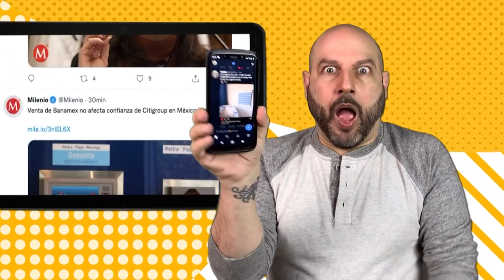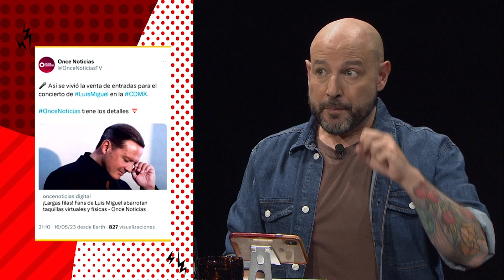Catarsis 22 con Eduardo Limón. T5. E1.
Comienza la quinta temporada de Catarsis22 con Pedro Kóminik, acompañado del padrino de esta nueva temporada: Eduardo Limón; juntos charlan sobre la Suprema Corte de Justicia, el caso de la CONADE y el fenómeno en torno a Luis Miguel.